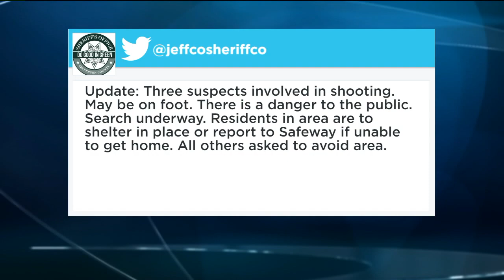WEEK IN REVIEW